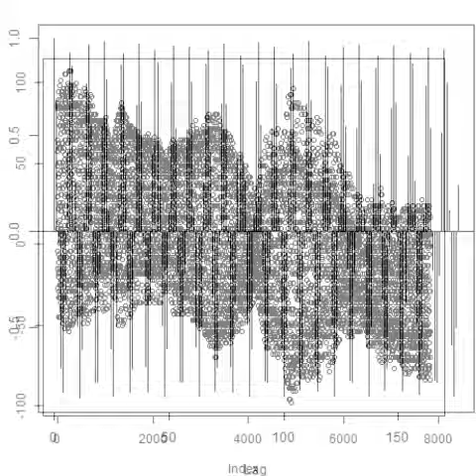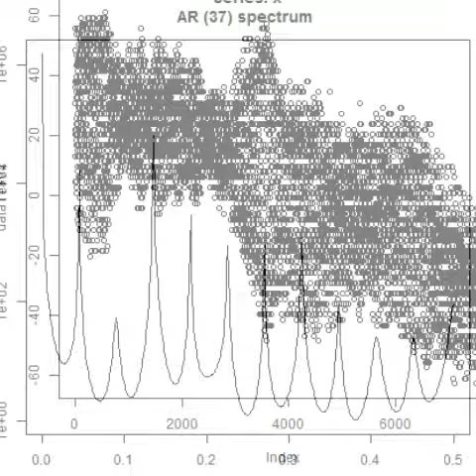統計処理（多変量自己回帰モデル 音圧データの解析）